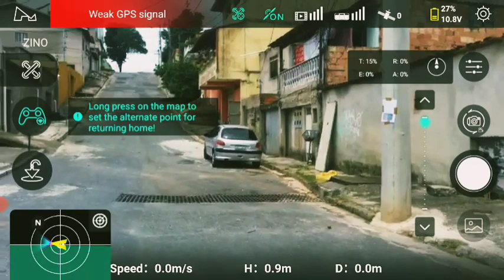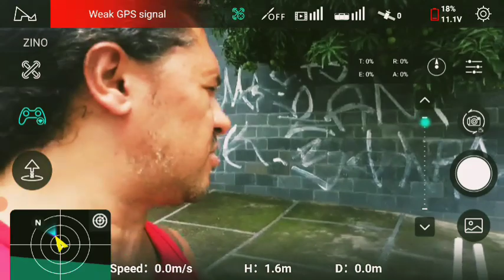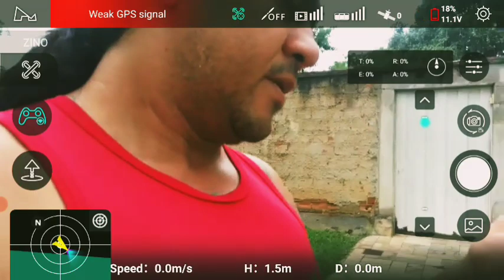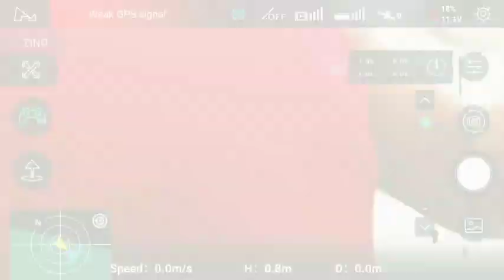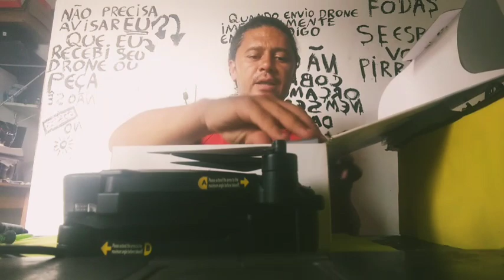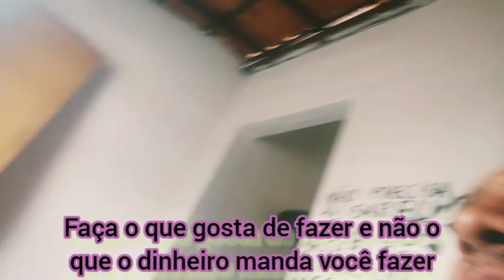Maratona 20 drones - final